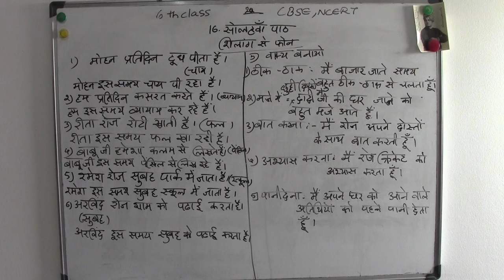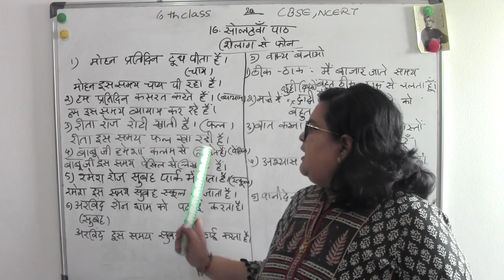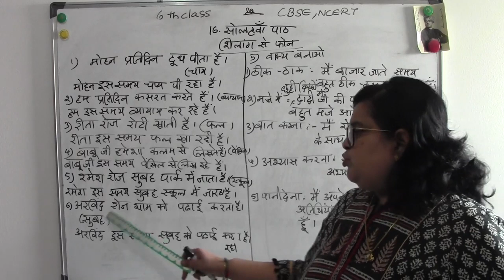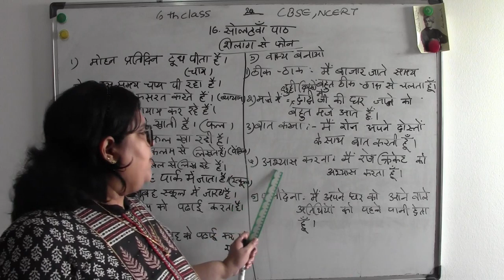6TH CLASS -16.3. DHURVA - NCERT ,CBSE - TAMIL